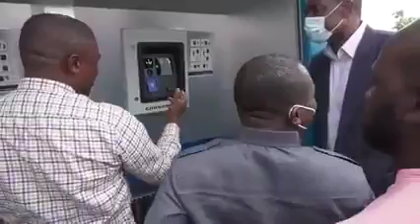INAUGURATION AQUA PAT